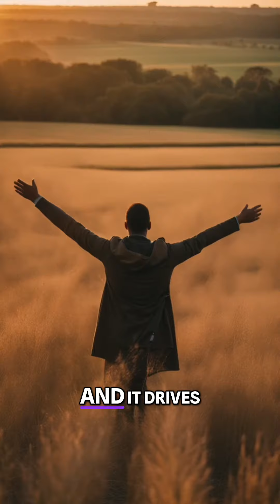Breaking the Silence: How Rejection Empowers Your Addictions 👹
Seek For Deliverance! Discover the deep-rooted connection between silence and rejection, uncovering the emotional wounds and traumas that fuel self-pleasure. Understand the clandestine ways your psyche is manipulated and embrace strategies to overcome the fear of rejection.